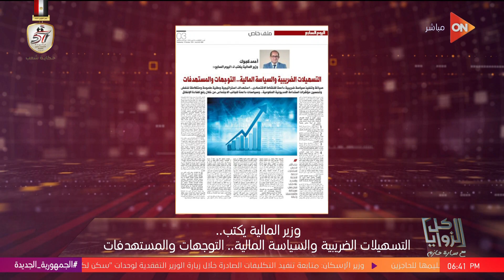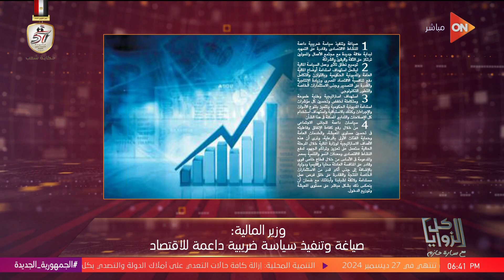كل الزوايا - وزير المالية: صياغة وتنفيذ سياسة ضريبية داعمة للاقتصاد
كل الزوايا مع سارة حازم طه
جزء من حلقة اليوم 10 اكتوبر 2024 من برنامج كل الزوايا مع سارة حازم طه وفيها تفاصيل حرب اسرائيل على لبنان "شرط جديد" لوقف إطلاق النار في لبنان.. الموساد أبلغ أمريكا, هوى يميني متطرف.. د. أحمد فؤاد يوضح الانقسامات داخل الحكومة الإسرائيلية, هل انقسم الشعب الإسرائيلي بعد حرب غزة؟ .. الخبير في الشأن الإسرائيلي يوضح, و نتنياهو قضى على مسار السلام..الخبير في الشأن الإسرائيلي يعلن عن انقسام بين عائلات الأسرى و فيها ايضاً د. نبيل القط ينصح بالابتعاد عن الأخبار من أجل الحفاظ على الصحة النفسية و  يعدد أهمية الصحة النفسية في ظل وجود الحرب.